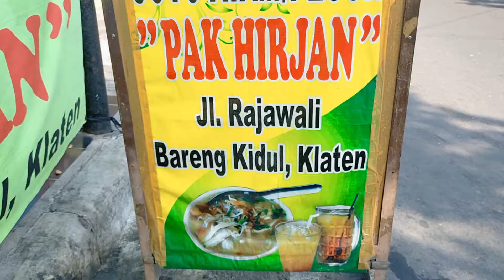Nikmati Soto Ayam Pak Hirjan Bareng Kidul Klaten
Kabarepiye.net
KLATEN - Soto Ayam Pecok Pak Hirjan di Jalan Rajawali, Bareng Kidul, Bareng, Klaten Tengah, Klaten, menjadi salah satu tujuan pecinta kuliner. Buka pagi jam 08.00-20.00 WIB dengan menerapkan prokes. (Hakim)